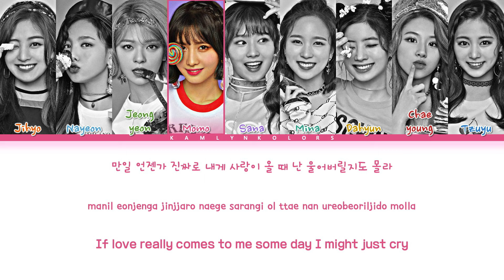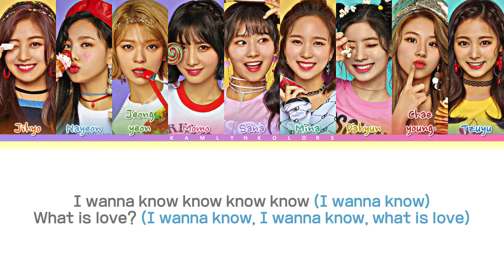TWICE (트와이스) 'What Is Love?' (Color Coded Lyrics Han|Rom|Eng)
Artist - TWICE (트와이스)
Song - What Is Love?